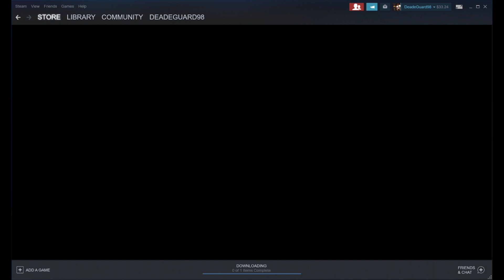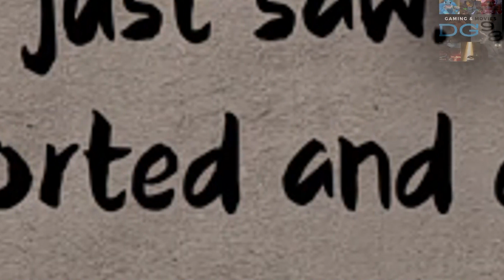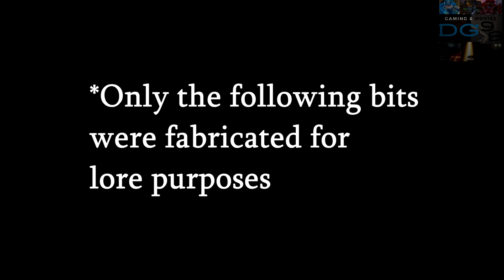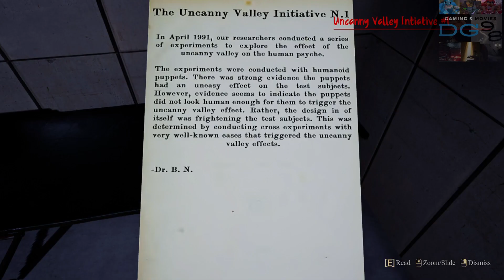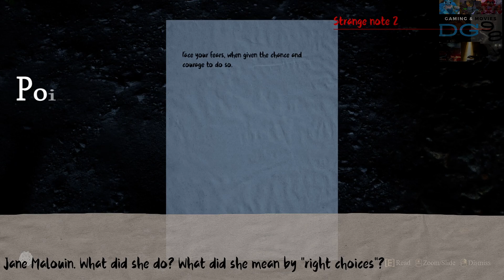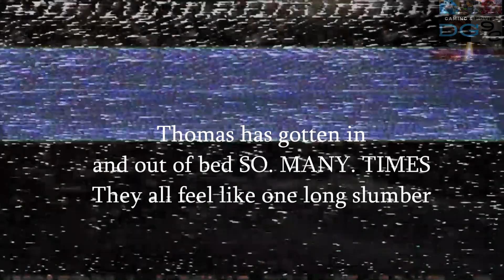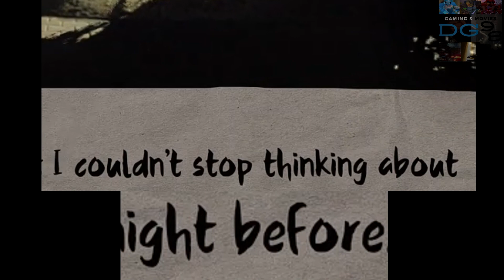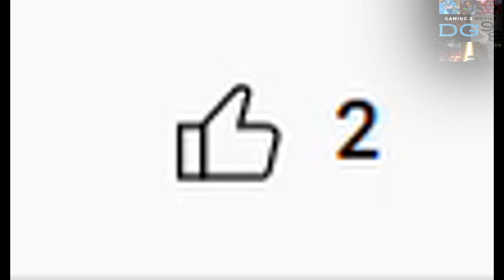Sleep Paralysis: The Uncanny Valley Story Explained [Da-Commentary #1]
Sleep Paralysis: The Uncanny Valley | Limited Insight Studios

What Makes "Sleep Paralysis" So Scary-Unique?

A copy of the game was provided via DM by the developer "Limited Insight Studios"

For more of these horror morsels, puns, and niche observations; be sure to also follow my

TIMESTAMPS:
0:00 Opener
0:30 Purpose
1:10 Who am I?
2:07 ! Spoiler ALERT!
2:22 Actual start... jeez.
4:23 1) Not yer ordinary Sleep Paralysis
5:13 2) Factual horror
5:59 ! Additional disclaimer !
6:33 Story. Time.
8:55 3) Types of scares
11:22 4) Mysteries
11:32 ? "Who left the notes?"
11:59 4.1) A shared dimension
12:23 4.2) It was you all along
13:12 ? "They look like monsters to you?"
14:28 5) Dream, dream, dream
16:19 6) Selective memory
17:05 7) Repression
18:08 7.1) Underlying conditions
18:43 8) What I am, you will be!
19:55 Conclusion & thanks
21:05 Credits

a. Love Aside - Patrick Patrikios
b. Voices - Patrick Patrikios
c. Because for Everything There is Someone - PATCHES
d. Blacksmith - Godmode
e. Whole Tone Limbo - Godmode f. Faultlines - Asher Fulero
g. Anxious - Sextile
h. Cheeky - Matt Harris